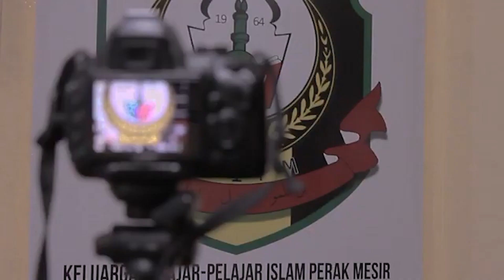VIDEO | SAJAK PANJI WATAN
Unit Pusat Sumber Tenaga, Jabatan Setiausaha Agung KPIPM sesi 2019/2020

قُلْ هَٰذِهِ سَبِيلِي أَدْعُو إِلَى اللَّهِ ۚ عَلَىٰ بَصِيرَةٍ أَنَا وَمَنِ اتَّبَعَنِي ۖ وَسُبْحَانَ اللَّهِ وَمَا أَنَا مِنَ الْمُشْرِكِينَ

Katakanlah: "Inilah jalanku (agamaku), aku dan orang-orang yang mengikutiku menyeru (kamu) kepada Allah dengan keterangan dan hujah yang jelas nyata, dan Maha Suci Allah, (dari segala iktiqad dan perbuatan syirik) dan aku bukanlah termasuk dalam golongan yang (musyrik) mempersekutukan Allah dengan sesuatu yang lain."

Bersempena Sambutan Hari Malaysia, para peserta Akademi PESAT, Unit Pusat Sumber Tenaga, Jabatan Setiausaha Agung KPIPM sesi 2019/2020 dengan berbesar hati menyediakan sebuah video sajak isitimewa yang bertajuk "Panji Watan" buat seluruh anak-anak Malaysia.

Semoga hasil karya ini mampu membangkitkan perasaan cintakan negara dalam diri kita semua.

"Membina Potensi, Kemahiran Diceburi"